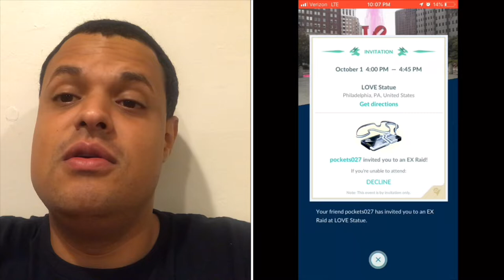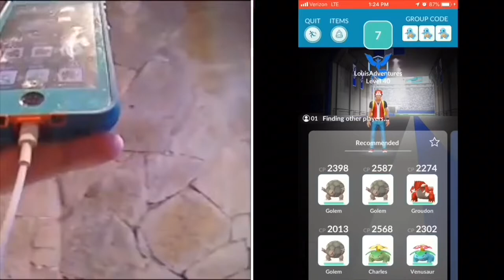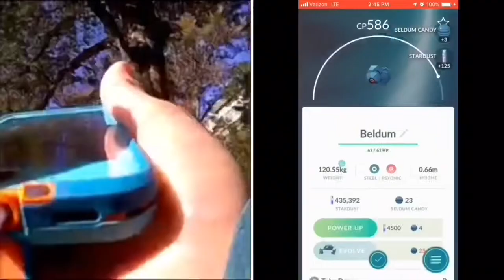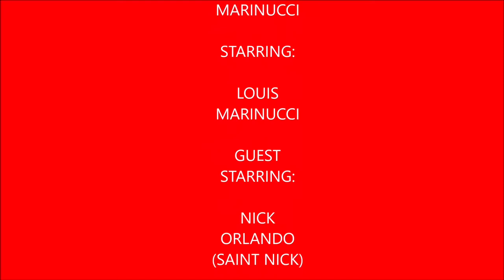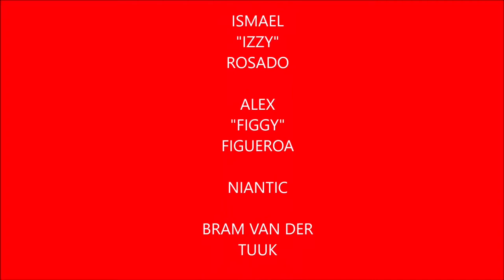Plays Pokémon Go Episode 19 The Search for Deoxys (featuring DX1, Sinn Badd, & VanillaRacoon)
In this video I finally catch Deoxys, cover events like the Pikachu & Nidoqueen day events, recent changes to the game in general, & lastly Beldum Community Day. My apologies for the slow delay I had personal issues like I was the victim of a unprovoked fight and I had a minor eye injury. This video also features fellow YouTubers DX1, Sinn Badd, Evan Slawinski, & VanillaRacoon.

Sinn Badd

Saint Nick

DX1

Evan Slawinski

Vanillaraccoon